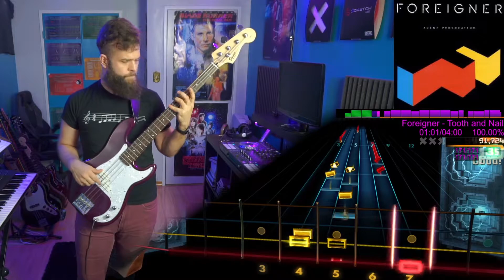Foreigner－Tooth and Nail｜Rocksmith Bass Tabs [D Std]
Foreigner－Tooth and Nail
_Agent Provocateur_ (1984)
*Arrangement:* Bass
*Tuning:* D Standard
*Chart By:* SlickWilly